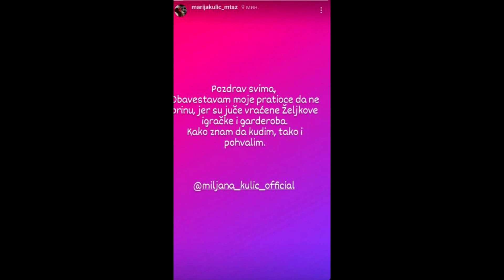POTPUNI PREOKRET - HITNO OGLAŠAVANjE - Marija Kulić POSTIGLA DOGOVOR sa PINKOM